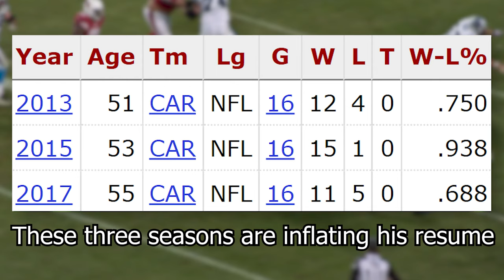Ron Rivera is Perfectly Balanced